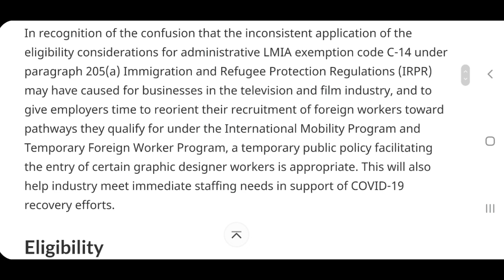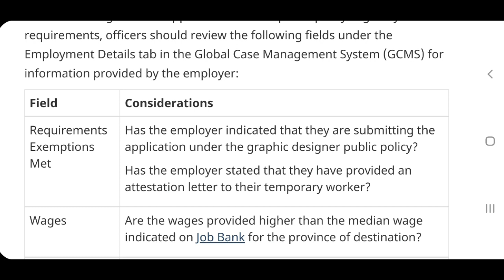Canada Work Permit 2021: Graphic Designers Needed | No LMIA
Canada Work Visa is now open for Graphic Designer with a job offer without needing an LMIA.

Study the following link to learn more.